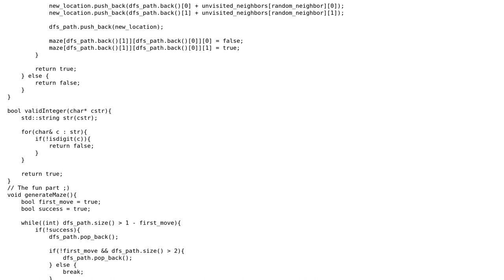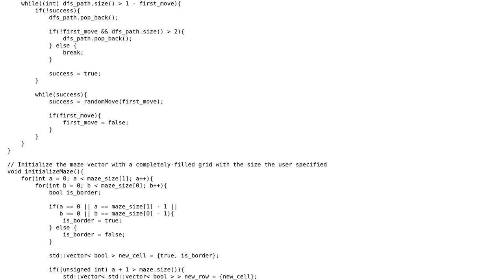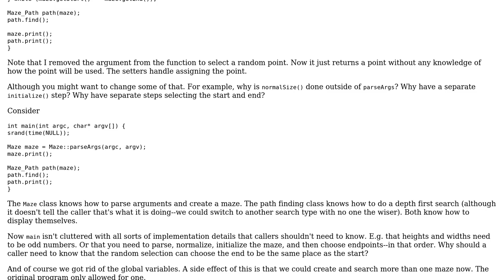Code Review: C++ Maze Generator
With thanks & praise to God, and with thanks to the many people who have made this project possible! You are responsible for your own actions.